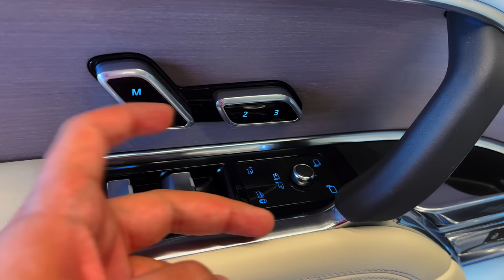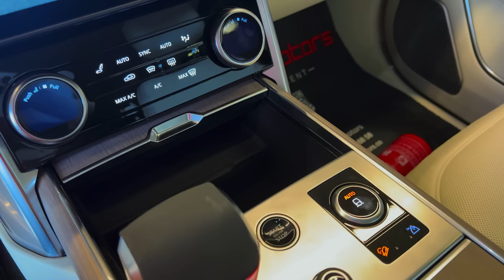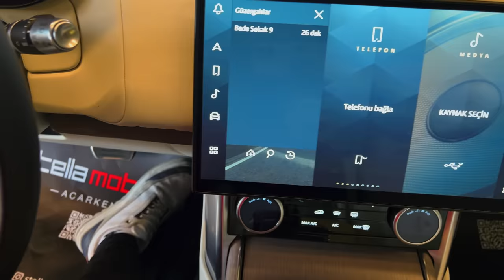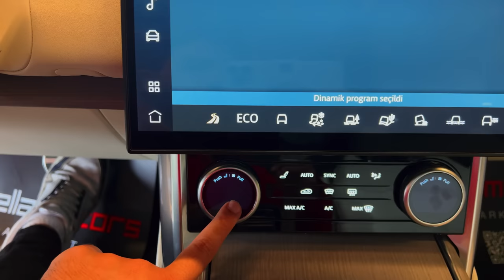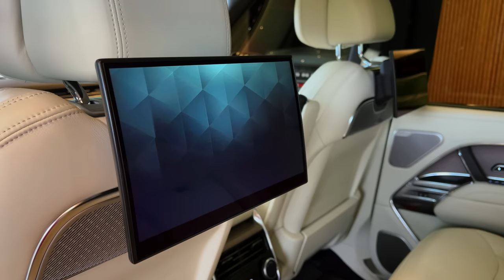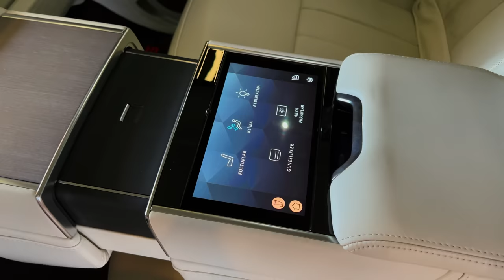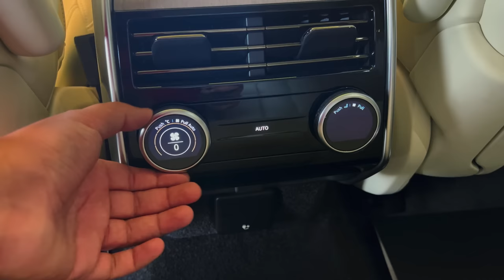2023 Range Rover - Interior and Exterior Details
2023 Land Rover Range Rover
MSRP
$104,500

2023 Land Rover Range Rover Review: Running Out of Room for Improvement
The latest generation of the ubiquitous luxury SUV is damn near perfect.
There's no missing a Range Rover. Whether it's the prominent letters emblazoned fore and aft, or the unmistakable silhouette, this large luxury utility vehicle has capital-P presence everywhere it goes, and its latest generation is no different. The 2023 Range Rover holds true to the tenets that have kept this ute at the top of the luxo-barge pile, and its latest batch of changes will certainly keep it there for years to come.

At first, I thought the 2023 Range Rover's aesthetic was a bit too close to that of its predecessor but getting up close and personal has changed my tune. The new model looks stunning in person. There isn't a single overwrought design element on the exterior; the body panels are as smooth as glass and devoid of shouty features. The way the Range's signature vertical taillights now integrate seamlessly into the tailgate's horizontal black elements makes the new rear end look like a freakin' spaceship. I'm especially a fan of my tester's $7,450 satin-finish gold paint, which plays well against the blacked-out trim ($1,000), black roof ($1,000) and 23-inch black alloy wheels ($900).

The Range Rover's cabin prioritizes simplicity over the last generation, and it works well. The busiest parts of the interior have all been smoothed over, starting with the vents that now comprise a single unbroken element between the dark and light parts of the dashboard. The window switches have been moved down near the door handles. The center console offers way more accessible storage, no longer shoving the cup holders off to the side while also making room for a cubby and a wireless device charger under the climate controls. The 13.1-inch touchscreen and 13.7-inch digital gauge cluster don't look like tacked-on afterthoughts. The heated, cooled, massaging front seats are supremely comfortable on longer trips, keeping road fatigue at bay.

2023 Land Rover Range Rover Is All About Presence
My tester is the short-wheelbase variant, so there are only two rows of seats, but those in the back may have it even better than the folks up front. The rear seats offer an impressive amount of recline, and the front passenger seat can be shoved forward so a chauffeured individual can make use of the foldable footrest. The middle seat is actually a mechanized center console, slowly descending and extending to reveal an additional control panel and, with a little extra motor motion, two cup holders. The short-wheelbase Range Rover still offers a meaty 43 cubic feet of cargo space, and the motorized tonneau cover means whatever is stashed back there will remain out of view.

All that serenity stays at the forefront, even when the 2023 Range Rover is in motion. My tester packs a BMW-sourced 4.4-liter twin-turbo V8 engine, making 523 horsepower and 553 pound-feet of torque. It's enough to shove off from every stoplight with an alarming amount of authority, but the engine note never really rises to a clamor -- it stays off in the distance, offering just enough rumble to remind you it's there. The standard eight-speed automatic transmission does a good job on the upshifts, but it can feel a little janky on the way back down, mostly within the last few feet of stopping. It's not really a major source of annoyance; if anything, it has me excited for how smooth the upcoming electric variant will be.

It's impressive how every driving input is tailored for outright smoothness. The Range Rover's gas pedal offers plenty of room for smooth, gradual starts, while the brake pedal's long, squishy throw makes head-bob-free limo stops easy to execute. The steering is overboosted to high heaven, with a lightweight feel that makes it easy to make small adjustments without jostling the occupants.

The Range Rover's ride quality is palatial, right up there with the Rolls-Royce Cullinan. The standard air suspension soaks up nearly every road imperfection and returns nothing but softness. Save for a bit of wind noise around the mirror and A-pillar at Michigan's 80-mph average highway pace, the cabin is free of any clamor that isn't coming from the standard Meridian surround-sound system. In fact, the noisiest part of the whole Range Rover experience comes at the beginning and end, when the flush door handles retract or extend from the body, which is a surprisingly loud affair. I'm kind of surprised they aren't quieter.

The motorized door handles are cool, and while they undoubtedly contribute to better fuel economy, the numbers still aren't great with a V8 under the hood. The EPA estimates this Range Rover is good for 16 mpg city and 21 mpg highway, numbers I had no problem matching over a few